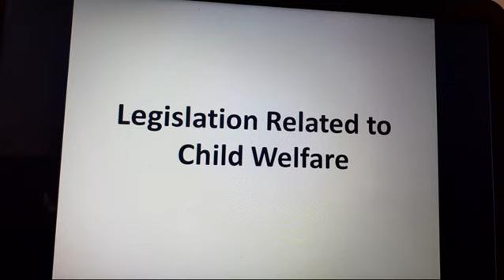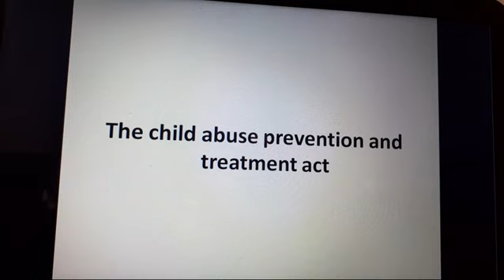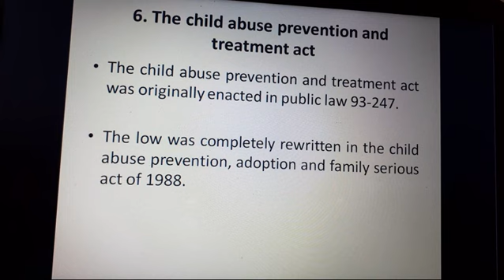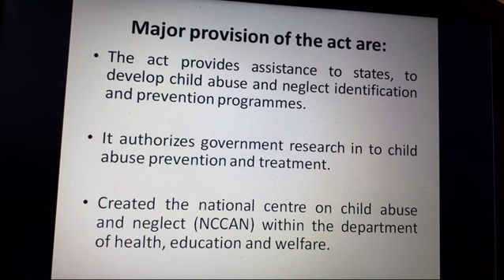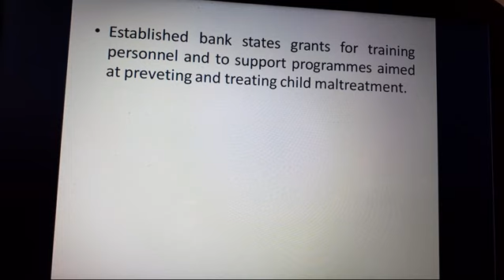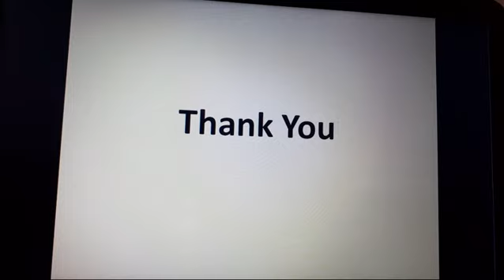Legislation Related to Child Welfare Part 5